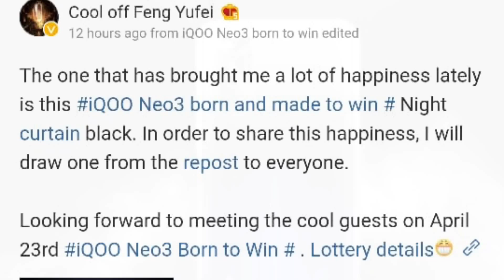iQoo Neo 3 Official Render Confirms Triple Rear Camera Setup | Tech News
The vivo iQOO Neo3 is going to be the cheapest Snapdragon 865 smartphone on the market and will arrive on Thursday, April 23. Today the brand manager Feng Yufei posted on Weibo the first official image of the phone - it will come with three shooters in a rectangular setup in the upper left corner and a neat blue-black gradient.

We also expect the phone to have 44W fast-charging since a phone with the model number V1981A was certified at CCC with 11V/4A charger.